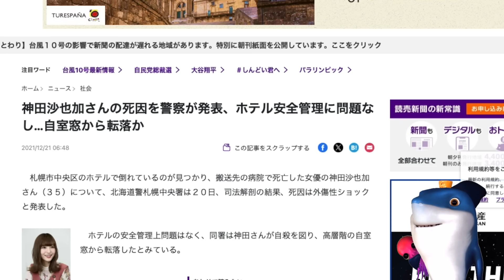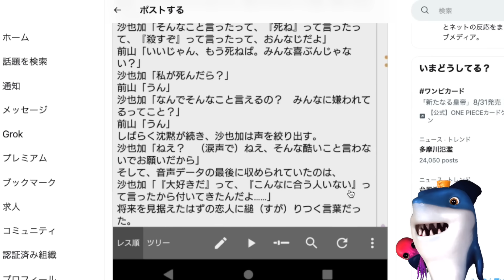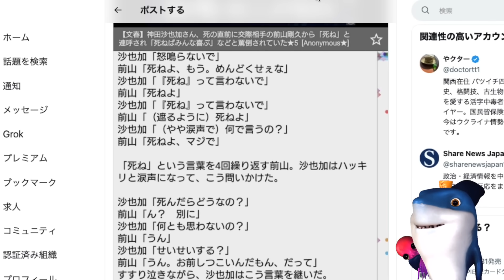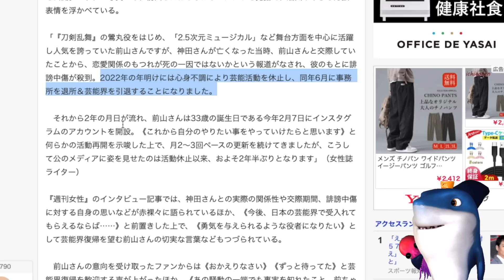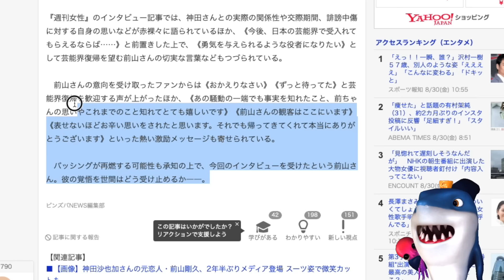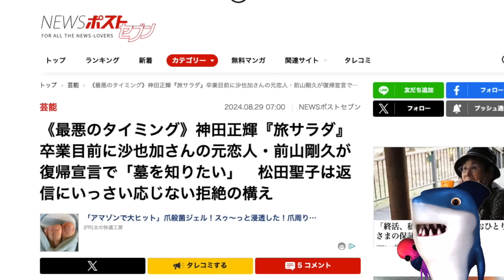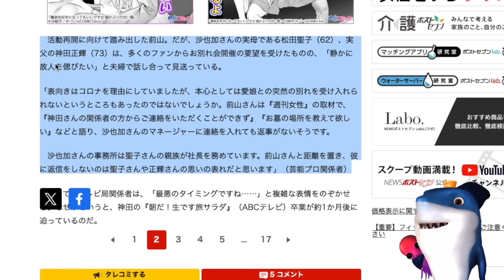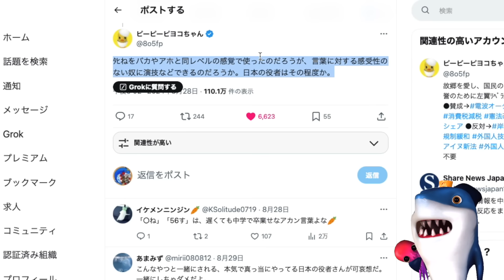【前山剛久】ヤバい音声証拠でたのに2年で芸能界復帰を狙いだす!!しかし神田両親から完全に拒否されてしまう!!それでも芸能界復帰しようとするその内容がヤバすぎる!!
両親から完全拒絶されてんのに復帰しようとしてるのか😠

参考リンク